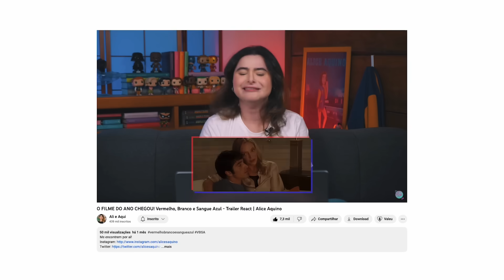TUDO QUE EU IMAGINEI! Vermelho, Branco e Sangue Azul - Crítica Sem Spoilers | Alice Aquino